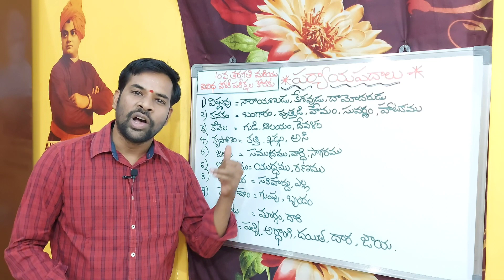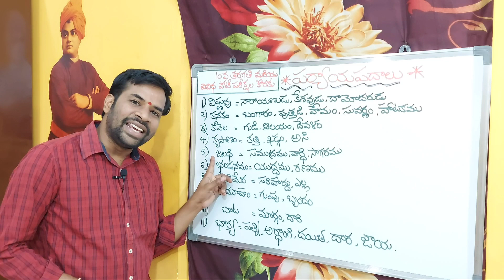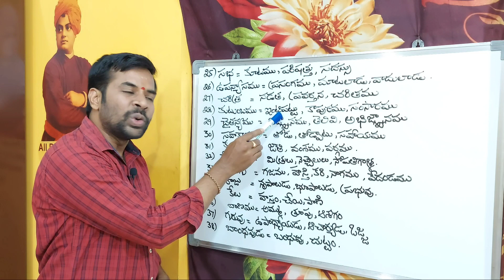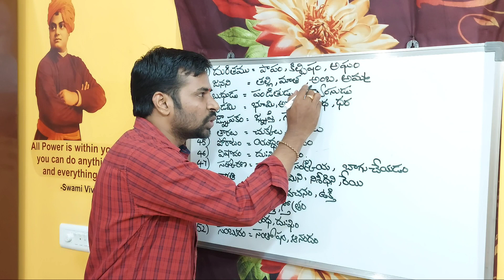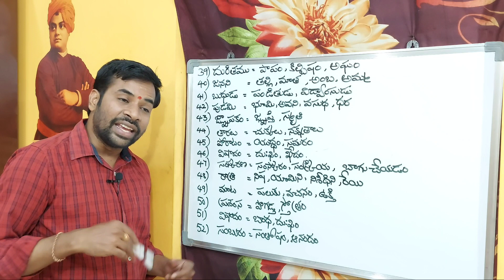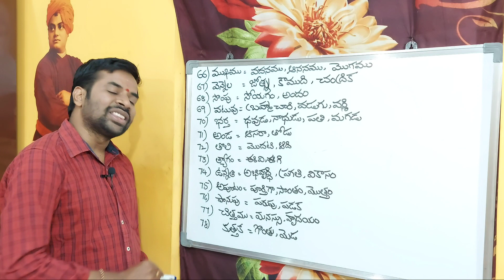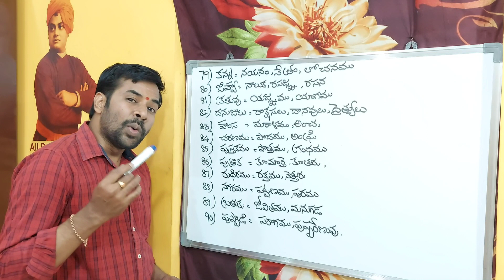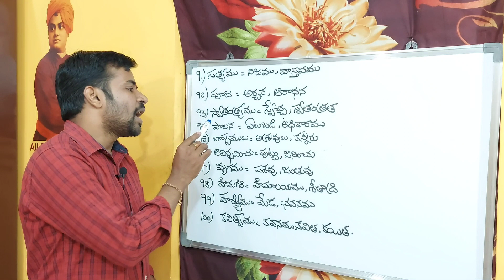100 పర్యాయపదాలు || 10వ తరగతి || TET ||Paryaya Padalu#DSC#TET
100 పర్యాయపదాలు, 10వ తరగతి &  TET, DSC మరియు వివిధ పోటీ పరీక్షలకు సిద్ధమవుతున్న వారి కొరకు...